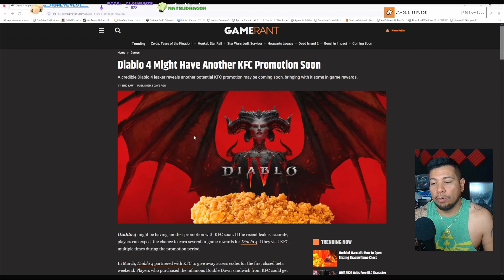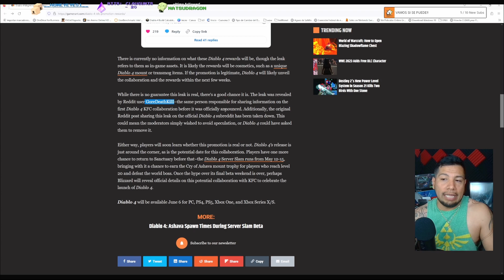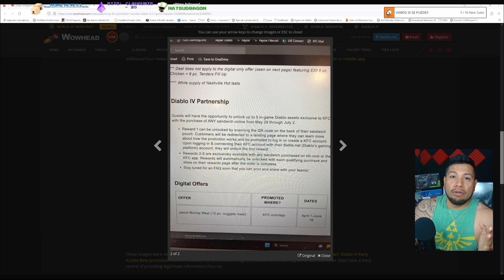🔥🔥FILTRACIONES COSMETICOS Y COLABORACION DE KFC CON NUEVA MONTURA |DIABLO 4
POSIBLE COLABORACION CON KFC Y DIABLO 4 PARA ESTE LANZAMIENTO DE DIABLO 4, NUEVOS COSMETICOS Y UNA PROBABLE NUEVA MONTURA CON LA COMPRA DE ALGUNOS SANDWICH DE KFC

PASEN A PLATICAR LOS MARTES-JUEVES
              A LAS 7pm 🥰🥰

    👿 CLAN DE DIABLO:👿
|LACAJA |  |CUBO HORADRICO|

GRACIAS POR LLEGAR AL FINAL! 🥰🥰